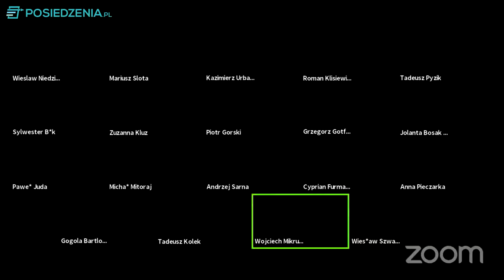XXXVII sesja Rady Gminy Szerzyny wersja z napisami